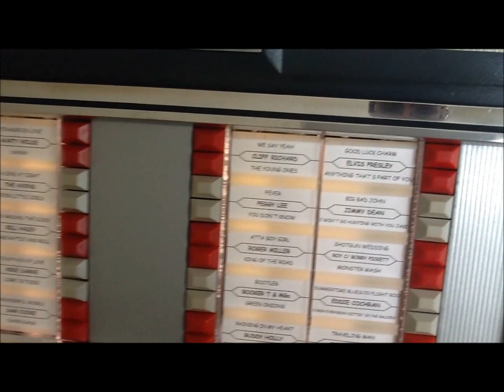Bal Ami Junior - plays "The Avons"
Restored Bal Ami Junior J40 playing a UK Hit Parade No.3 from 1959.